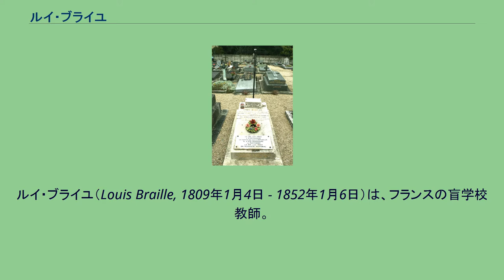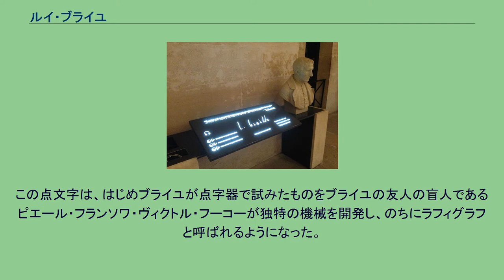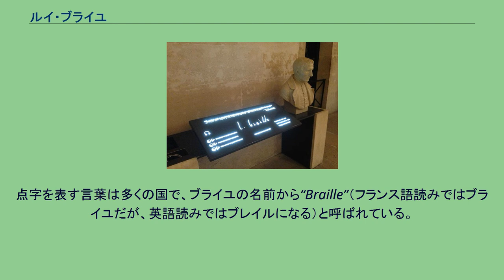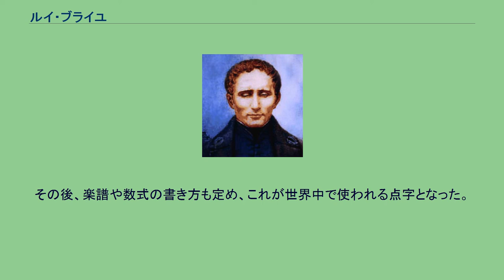ルイ・ブライユ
ルイ・ブライユ（Louis Braille, 1809年1月4日 - 1852年1月6日）は、フランスの盲学校教師。
アルファベットを6つの点の組み合わせで表現する点字（6点点字、6点式点字、ブライユ点字、ブライユ式点字）を考案した。
クブレ村のブライユ生家 パリ北東に約40キロメートルに位置するイル・ド・フランス地域圏セーヌ＝エ＝マルヌ県クヴレ村に、馬具職人である父シモンと母モニクの間に4人兄弟の末っ子として生まれる。
1812年、3歳の時、自宅にあったシモンの工房で遊んでいるうち、誤って事故により錐で左目の眼球を突き負傷する。
その後、右目も交感性眼炎を起こし、5歳で両目とも失明する。
1800年代初頭の当時においては、ブライユのように障害のある子どもに対しては教育は不必要とされており、不遇な目に遭うことがほとんどだったが、ブライユは家族の協力もあり生活能力や知識を身につけていく。
6歳の時、村にやってきた神父ジャック・パリュイにその聡明さを見出されたブライユは、7歳になるとパリュイ神父から村の学校のアントワーヌ・ベシュレ校長への取り計らいで村の学校に通い、他の生徒と同じように授業を受け、優秀な成績を収めた。
学校での成績や「自分で読み書きがしたい」というブライユの願望に、さらに進んだ教育が必要と感じた周囲の援助もあり、村の侯爵は、ヴァランタン・アユイが設立したパリの王立盲学校へ入学のための推薦状を送った。
そのことが認められて、1819年、ブライユは同校に奨学生として入学することになる。
1819年、ブライユは10歳でパリの王立盲学校に入学。
同時期、フランス軍の軍人、シャルル・バルビエが考案したソノグラフィ（夜間文字、暗やみの字）と呼ばれる12点式の暗号に出会う。
ブライユはこれを元に6点式の点字を発明した。
ブライユはパリ盲学校を卒業し、同校の教官になった。
王立盲学校はセーヌ川沿いにあり、建物がもともと監獄として使われ、古く多湿で非衛生的だったため、100人近くいた生徒も不健康な状態であったことも相まり、ブライユが26歳のとき肺結核となる。
晩年は盲学校教師として教鞭を取り、また教会のパイプオルガンを演奏するなどして活躍した。
その傍ら晴眼者・視覚障害者両用の点文字の開発に勤しんだ。
この点文字は、はじめブライユが点字器で試みたものをブライユの友人の盲人であるピエール・フランソワ・ヴィクトル・フーコーが独特の機械を開発し、のちにラフィグラフと呼ばれるようになった。
その方法はタイプライターの普及にともない廃れて、現在では使用されていない。
ブライユは1852年に肺結核のため43歳で亡くなった。
死後百年にあたる1952年、ブライユの遺骸は故郷のクヴレ村からパリに移され、ヴィクトル・ユーゴーやエミール・ゾラなど多くの国民的英雄を祀るパンテオンに葬られた。
クヴレ村ルイ・ブライユ通り13番地にあるブライユの生家は点字博物館として公開されており、世界中の視覚障害者たちが訪れ、盲人たちに光をもたらしてくれたブライユの遺徳を偲んでいる。
点字を表す言葉は多くの国で、ブライユの名前から“Braille”（フランス語読みではブライユだが、英語読みではブレイルになる）と呼ばれている。
その誕生日にあたる1月4日は2000年に世界盲人連合により世界点字デーとされた。
小惑星(9969)のブライユは、ブライユの名ににちなみ命名された。
パリのパンテオンにあるブライユの墓碑 クブレ村にあるブライユの墓碑 "ルイ・ブライユ"のブライユ式点字表記 ブライユが王立盲学校に在学していたころ、バルビエが夜間の伝言で用いるソノグラフィ（夜間文字、暗やみの字）と呼ばれる12点式の暗号を考案し、普及しようとしていた。
バルビエは、ソノグラフィを視覚障害者に有益と考え王立盲学校を訪問していたが、当時の校長は採用しなかった。
その後、校長が変わって1821年、盲学校で試験的に12点点字を使用することが決まる。
それ以前、視覚障害者のための印刷は、図画盤というざらざらした板に紙を乗せ、先のとがった物で左右が逆の文字を書いていたが、この方式は視覚障害者自身が上手に書くことは非常に難しかった。
ブライユは、アルファベットを表すためには6点あれば十分で、その方が遙かに読みやすいと考え、これを改良して横2×縦3の現在の6点式の点字を考案した。
その後、楽譜や数式の書き方も定め、これが世界中で使わ...